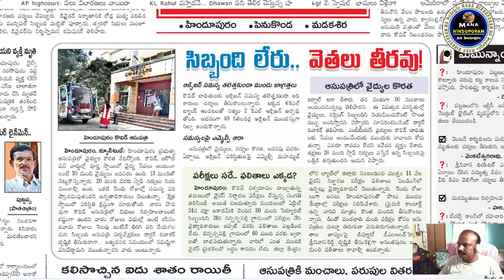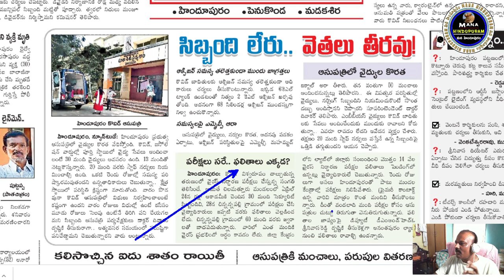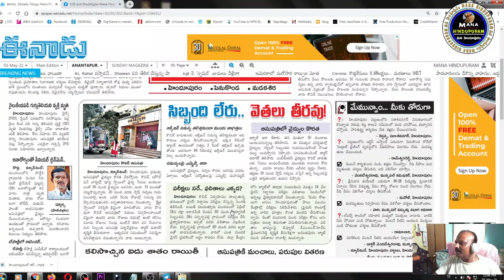|ప్రభుత్వాసుపత్రిలో ఎనిమిది మంది మరణించడం భాధాకరం|Hindupur CORONA News 03-05-2021|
ఒకే రోజు మన ప్రభుత్వాసుపత్రిలో ఎనిమిది మంది మరణించడం భాధాకరం ,ప్రజలు తస్మాత్ జాగ్రత్త ఎట్టిపరిస్థితుల్లోను నిర్లక్ష్యం వద్దు - మన హిందూపురం ఛానల్
eight members died in Government Hospital in Hindupur Today